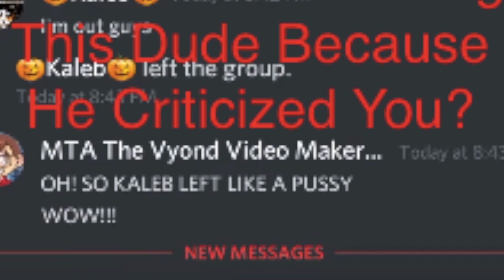AdrianIsHere2005 Finally EXPOSED (Watch the full video before commenting)